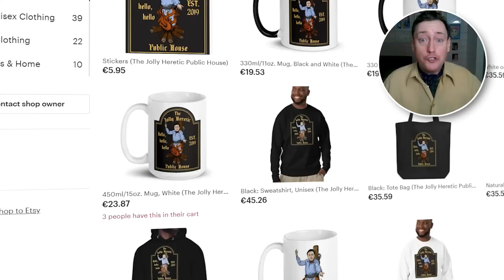Boris Johnson's Corrupt Show Trial Is Explained By Declining IQ